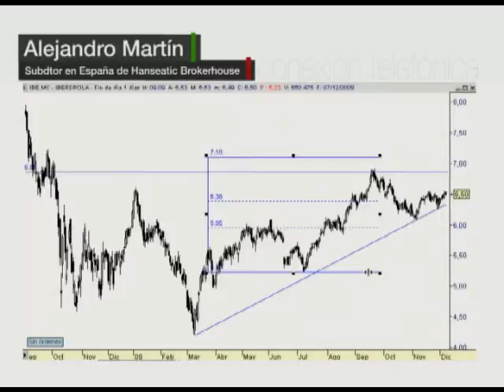El valor del día "Iberdrola" en EstrategiasTV (7-12-2009)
Puedes ver más videos en nuestra página y en nuestro canal de youtube